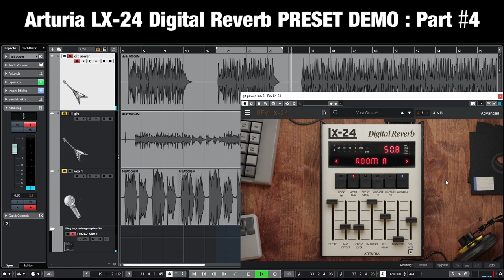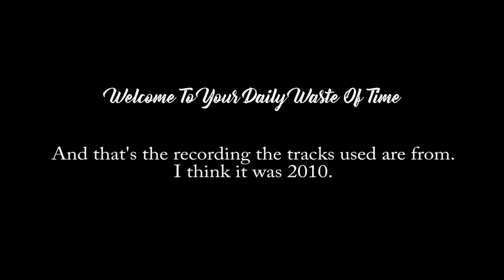Arturia LX-24 Digital Reverb Presets Demo Vocals And Guitars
00:03 Part #1 Vocals - default w/ the 8 predefined algorithms | 01:54 Part #2 Vocals - several presets | 07:19 Part #3 Guitars - single notes - filtered by characteristics : Guitar | 10:27 Part #4 Guitars - power chords - filtered by characteristics : Guitar | 13:59 A snippet of the recording from which the tracks for this demo are taken : Welcome To Your Daily Waste Of Time (2010)

Each part should start with a dry example. Some settings will be changed during the demo.

Predefined Algorithms:
- Small Hall A
- Small Hall B
- Room A
- Constant Plate
- Vocal Plate
- Large Hall B
- Chamber
- Perc Plate A

Filter : Characteristics : Guitar
- Modern Guitar Hall
- 80s Subtle Gate
- Digital Vox Plate
- Mid Clean Room
- Short Guitar Plate
- Subtle Short Chamber
- Vast Guitar